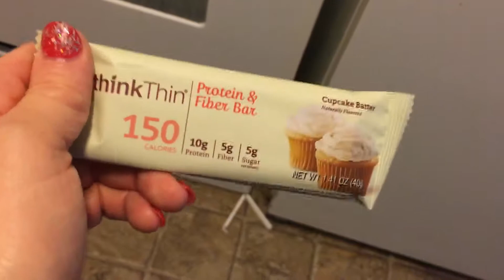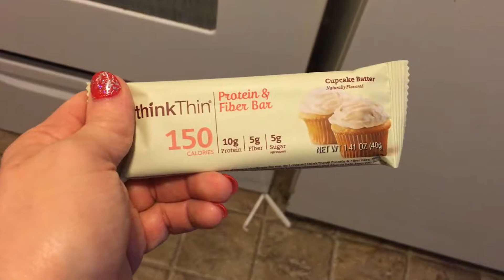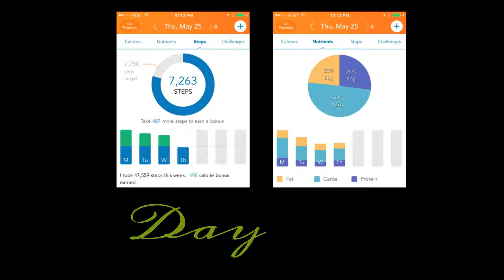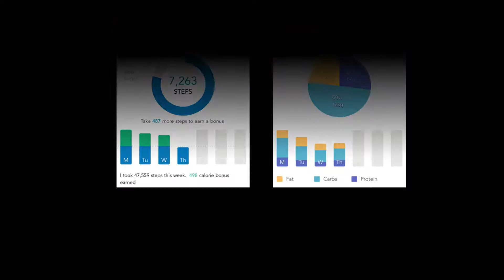The 100 Day Green Smoothie Challenge! Day #33